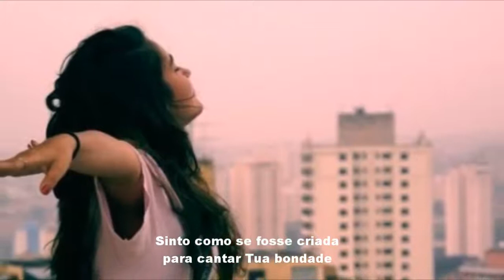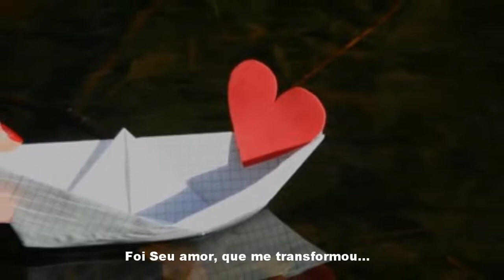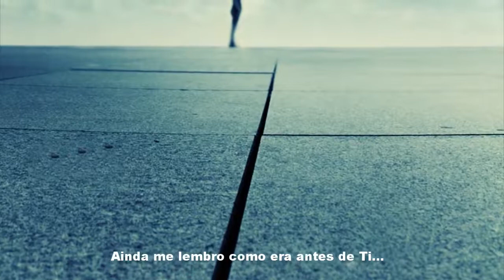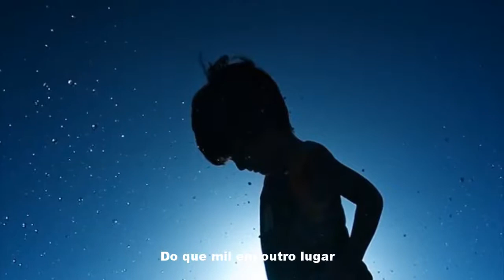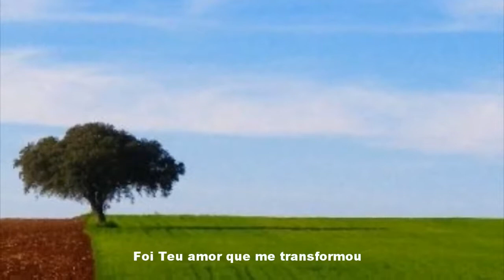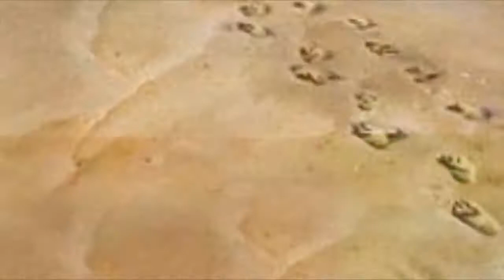Brooke fraser ... Day is Dimming ( o dia está acabando ) legendado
O Dia Está Se Findando
O dia está se findando e estou ansiando por Ti
Não me satisfarei até ver Tua face
Cada vitória, cada perda
Cada momento e cada cruz
Tens seus propósitos em Ti

Parece que estou descobrindo o porquê que
Nesses momentos
Sinto como se fosse criada pra cantar a Tua bondade
Quanto mais os anos passam
E cada segundo se vai
Mais é inquestionavelmente verdadeiro

Que nenhum pensamento profundo ou rima inteligente
Nenhuma linha melódica que transmita grandeza
Nenhuma teoria, filosofia ou sinal
Consegue explicar isso
Consegue explicar

Onde Tu estás, quero estar
Foi Teu amor que me transformou
Eu desistiria do mundo, e todo seu encanto
Por um momento em Teus braços
Melhor é um dia contigo
Que mil em outro lugar
Mil em outro lugar.

Ainda me lembro como era antes de Ti
Sou grata todos os dias por como as coisas mudaram
Te darei graças de todas as formas que posso
Pois minha vida apenas começou
Quando te ouvi chamar meu nome

Agora, nenhum elogio de homens
Nenhum reconhecimento
Nenhuma fama de ser humilde
Nenhum poder, riqueza ou bem terreno
Poderia me satisfazer
Poderia em algum momento me satisfazer

Pois onde Tu estás, quero estar
Foi Tua graça que me edificou
Eu desistiria de toda minha vida para Te honrar
Em quem vivo
Em quem me movo

Melhor é um dia em tuas côrtes
Melhor é um dia em Tua casa
Que em qualquer outro lugar
Leva-me, leva-me
Leva-me a Ti
Leva-me ao Teu coração

Eu desistiria da minha vida para Te honrar
Em quem vivo

Leva-me a ti
Me acharei em Ti
Aqui está paz
Aqui está alegria
Aqui está vida
Aqui está liberdade, liberdade